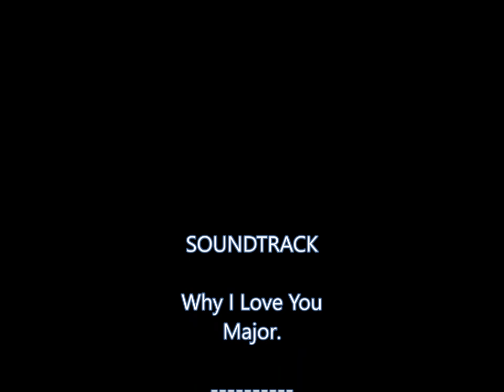The Harlan Wedding 2018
Wonder wedding for wonder people!  So proud to photograph this day!